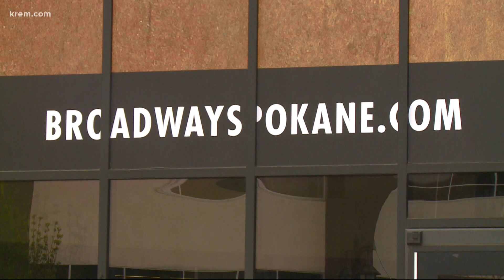Spokane sets stage for big performances | Boomtown